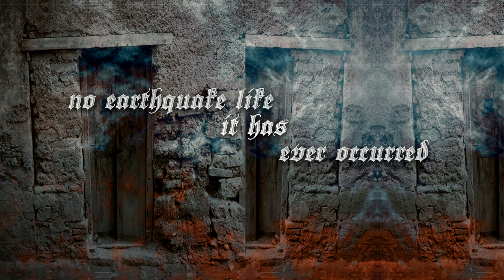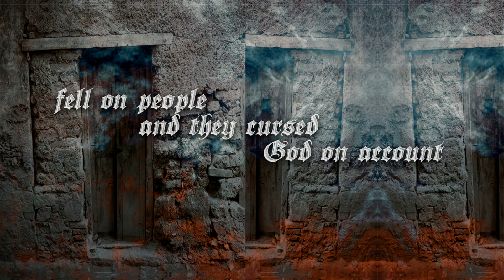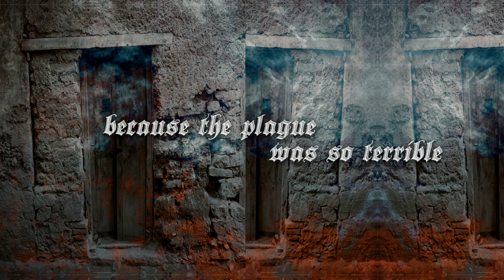Elgibbor Armageddon lyric video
From revenger of blood remastered and expanded cd Available thru Vision of God records
Or at VisionofGodrecords.com
Elgibbor tshirts

Video by Eirene graveart